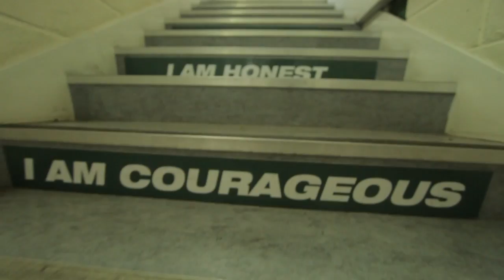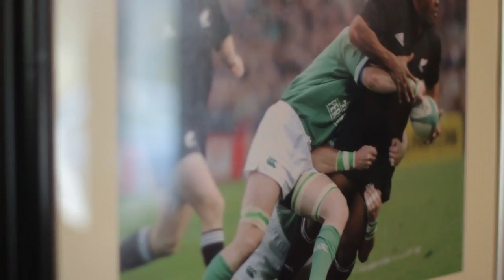Visit Connacht Rugby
Thinking of visiting the home of Connacht Rugby near Galway Bay ? Here are some of the ticketing & tourist information that will help you on your tour…Each week we will be featuring the home of the 12 clubs that participate in the GUINNESS PRO12. for all the latest fixture details.